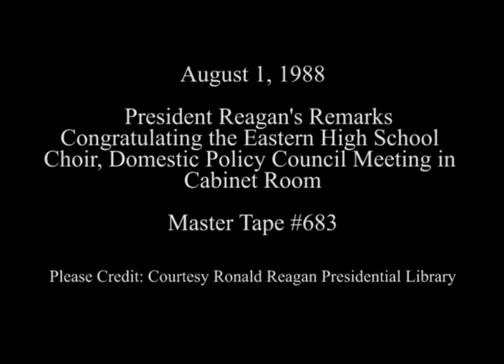President Reagan's Remarks Congratulating the Eastern High School Choir on August 1, 1988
Full Title: President Reagan Listening the Eastern High School Choir Perform then his Remarks Congratulating the Eastern High School Choir in the East Room, Domestic Policy Council Meeting in Cabinet Room on August 1, 1988

Transcript: N/A

Production Date: 8/1/1988

Access Restriction(s):Unrestricted
Use Restriction(s):Unrestricted